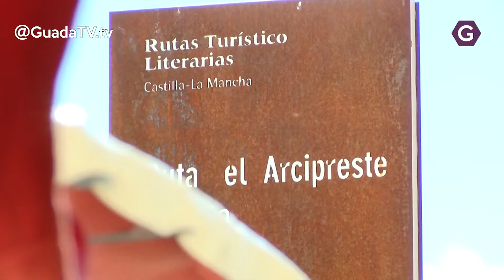Guadalajara presume de pueblos GUADATV